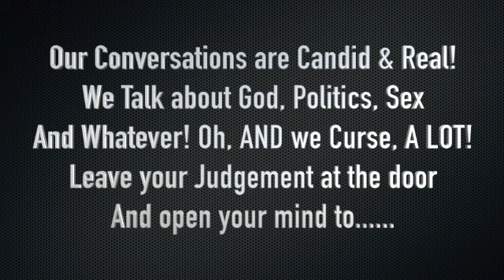COLORISM PART 4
Ready for some intriguing conversations. Sit in with us on our podcast made for you!
We all have different experiences with Colorism and we give our side of the story!